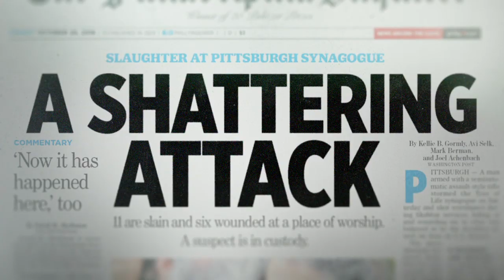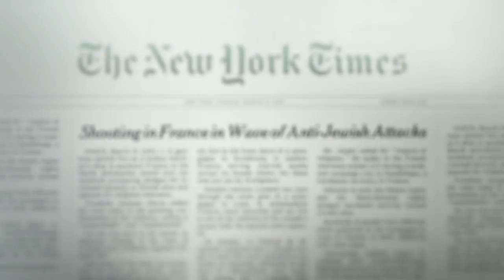Viral: Antisemitism in Four Mutations (2020) Hollywood Movie Trailer